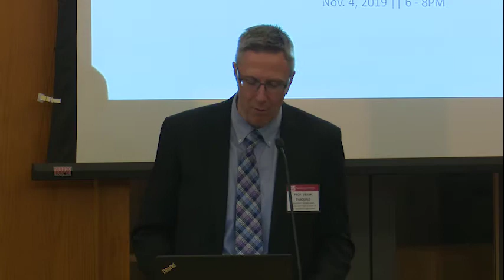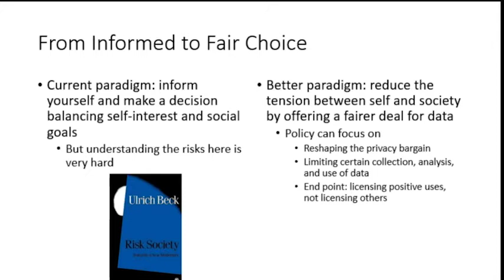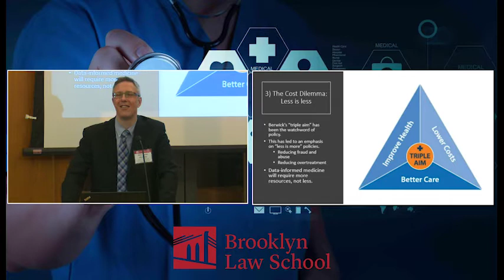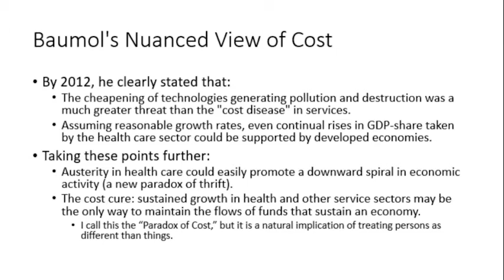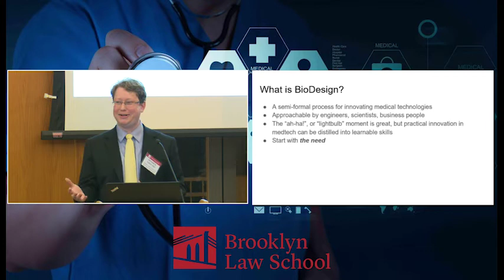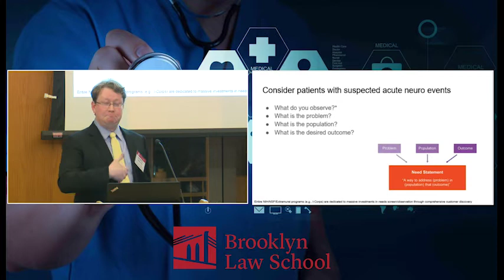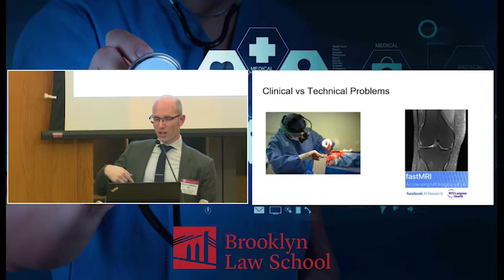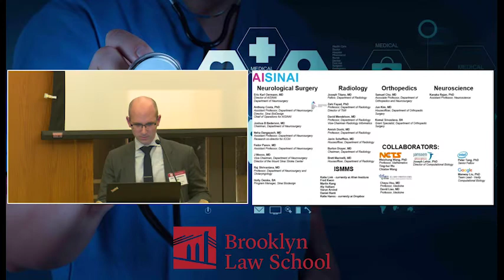Theory Practice Seminar: Advancing AI in Medicine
Held at Brooklyn Law School on November 4, 2019.